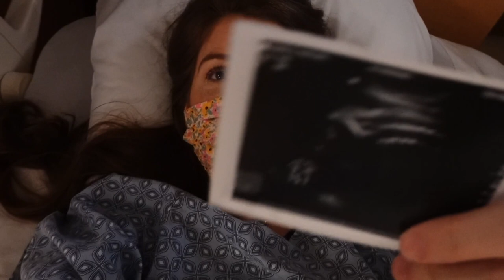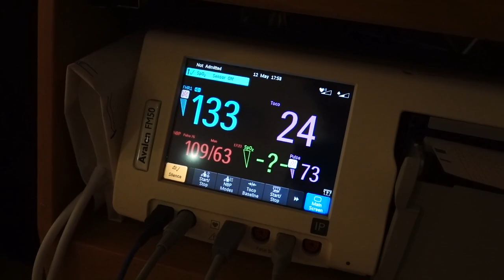INDUCTION DAY!! Time to meet Baby! Getting induced at the hospital at 39 weeks pregnant!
See our Earls Fam Foundation created to give back to our Youtube Community

We would be so grateful if you could help us leave positive reviews of our book